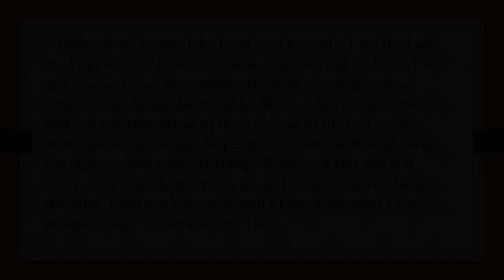Founding Father, Ep. 2: Awakening to the Blessing